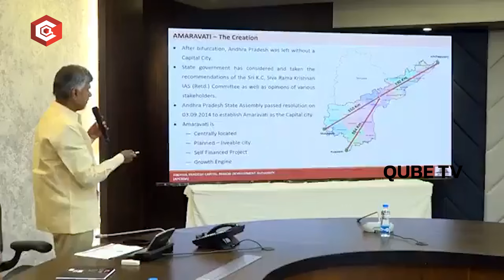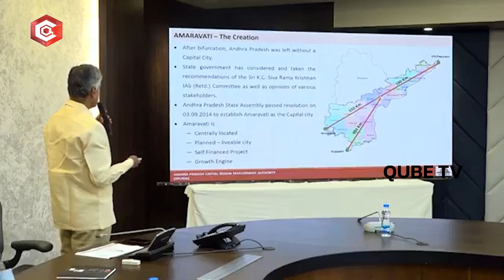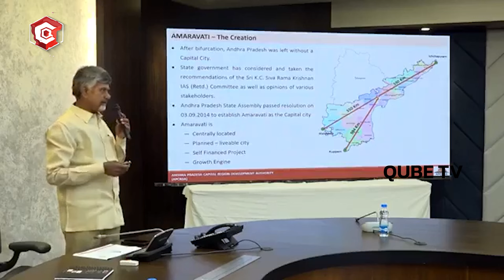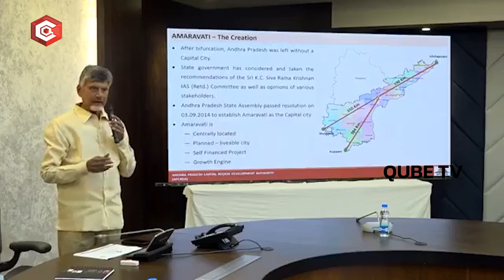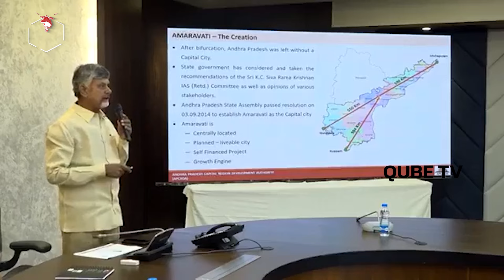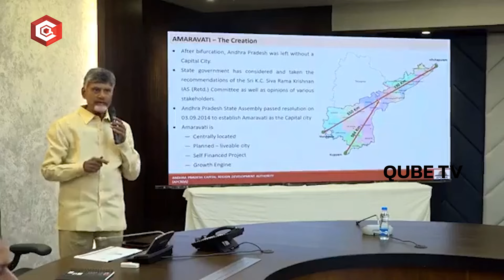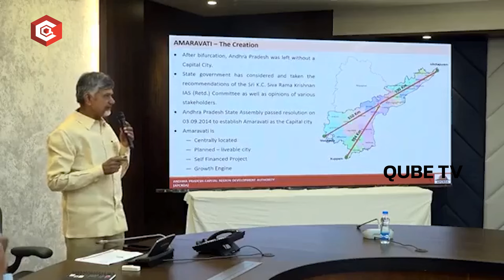CM Chandrababu Exclusive Facts About Andhra Pradesh Capital Amaravathi |TDP | QubeTV News